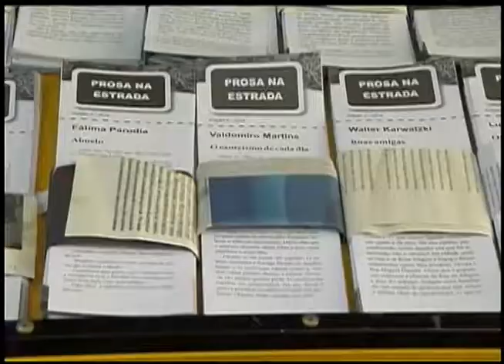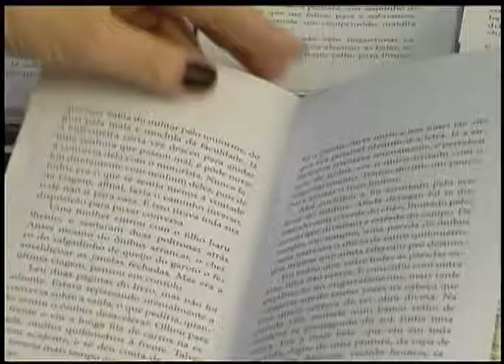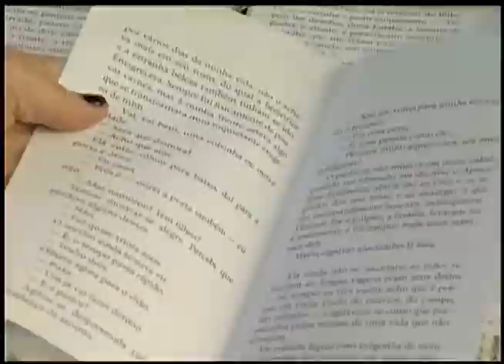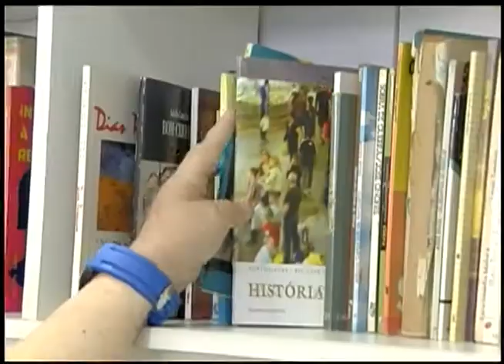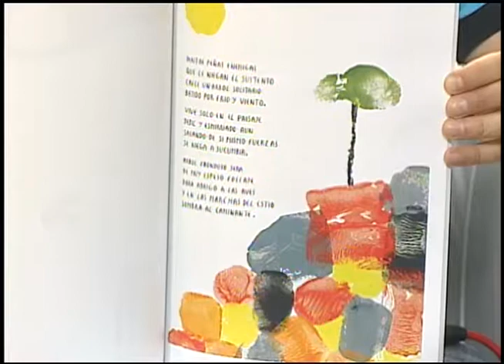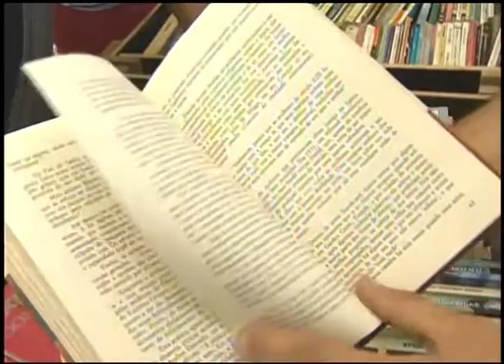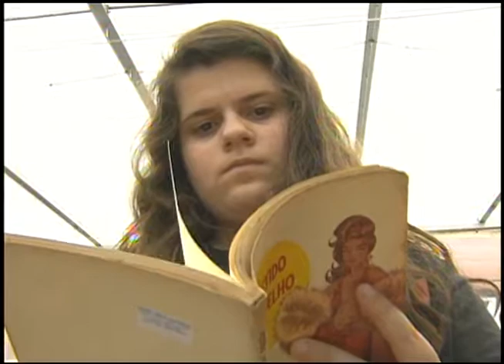Estação Cultura | TVE - 14 de novembro de 2014